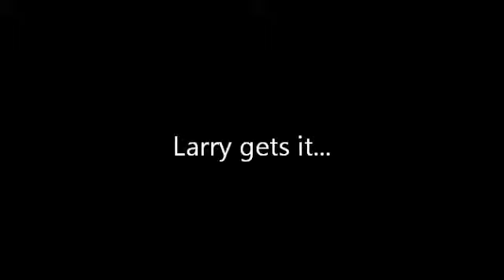Larry gets it...in the end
Clip from Playin the Ponies